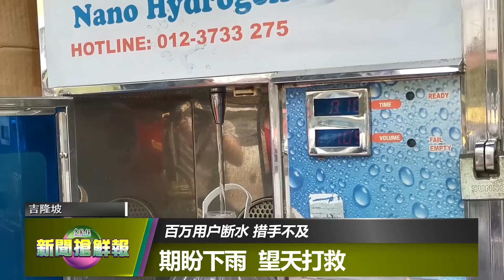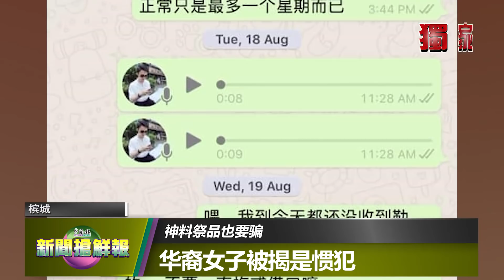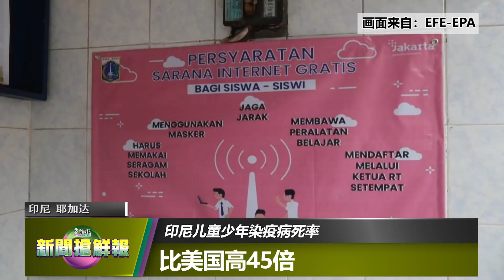【新闻抢鲜报】2020-09-05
【雪隆断水】4滤水站恢复操作 肇事工厂被令清空土地
大臣促先勿大量存水 预计午夜恢复50%水供

【害人元凶】4兄弟千夫指 涉污染雪河被捕
雪伊党号召 数十人工厂外和平示威

【求神降水】百万用户断水 措手不及 期盼下雨 望天打救

【醉驾惹祸】富豪逆驶撞迈微 警急晤2司机助查
ETS和Komuter碰撞 1乘客受伤

【无所不骗】女老千骗尽马、澳 祭祖供品也不放过

【国际综合】英化工厂大爆炸 地面震动 火球蘑菇云直冲上天
俄疫苗受测者全数产生抗体 世卫：接种要等2021年中
法疫情加速反弹 单日新增确诊近9000人
印尼儿童少年染疫病死率 比美国高45倍

主播：刘凯璇
摄影：岑家豪
剪辑：李文源

Google Play:
✌WhatsApp中国报追新闻服务